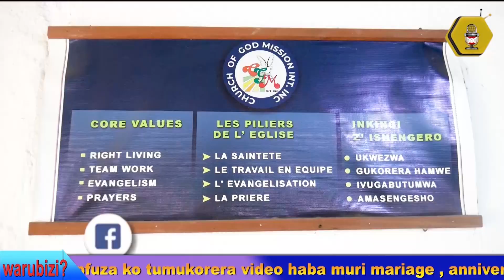CGMI : Mukenyezi haguruka ukayangane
CGMI-KAMENGE

 le 26/11/2023

Thème : mukenyezi haguruka ukayangane